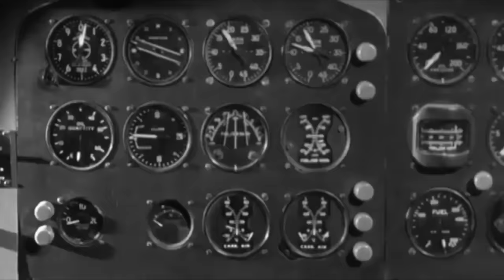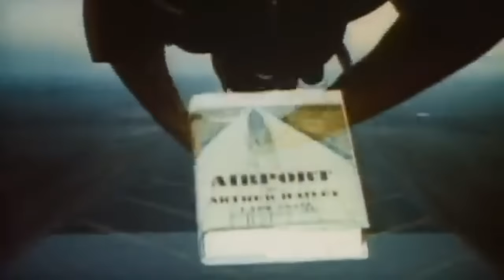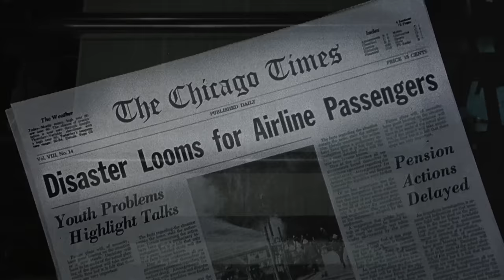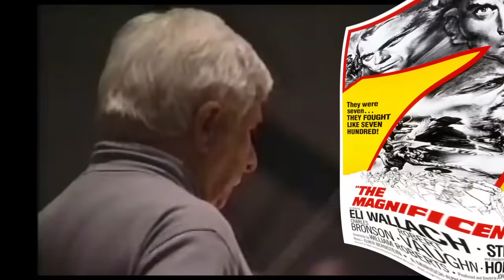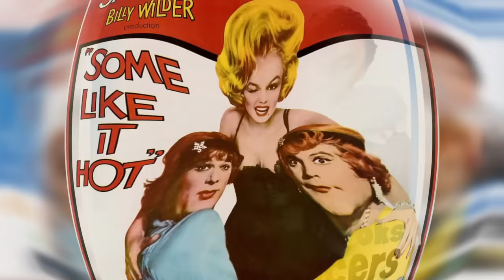WTF Happened to Airplane?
Surely the making of one of the funniest movies ever made can’t be that serious…and it really isn’t! OK, 1980’s AIRPLANE! was a tough sell and there were minor clashes between the directors and Paramount and lawsuits from a rival studio threatened the casting of numerous stars. But there was also perfect against-type casting, clever workarounds to silly DGA regulations and a complete reinvention of the spoof movie, all of which made AIRPLANE! one of the greatest comedies ever.. Oh, and there were fart machines, too!

And so let’s park the taxi, avoid the fish and check in on our drinking problem as we find out: WTF Happened to this movie?!